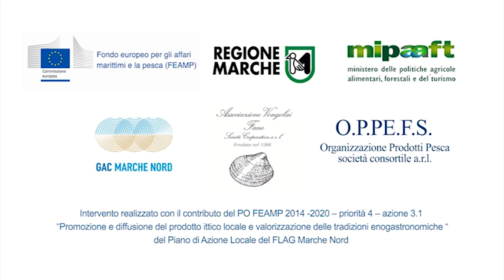01) CUOCHI DI BORDO - Borgo del Faro